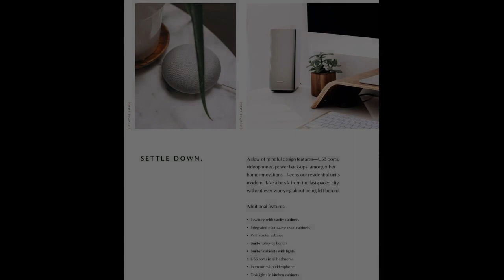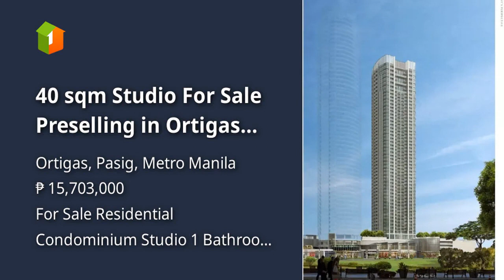40 sqm Studio For Sale Preselling in Ortigas Center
40 sqm Studio For Sale Preselling in Ortigas Center
Condominium/Apartment Type: Residential Condominium
Number of Bathrooms: 1
Unit Size in sqm: 40 sqm.
Number of Car Parking Spaces: 1
Unit/Floor Number: 48